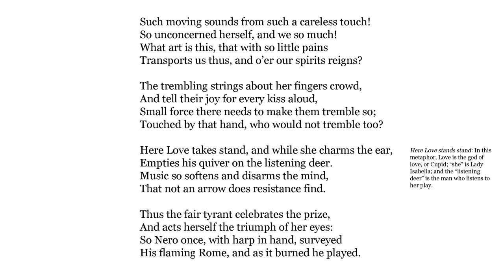Edmund Waller, Of My Lady Isabella Playing on the Lute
Recorded in July 2020. First published in 1645, in the Works of Edmund Waller.

Lord Chesterfield wrote the following letter, in 1739, to his seven-year-old son:

“I will give you, here, a very pretty copy of verses of Mr Waller's, which is extremely poetical, and full of images. It is to a lady who played upon the lute… Mind all the poetical beauties of these verses. He supposes the sounds of the strings, when she touches them, to be the expression of their joy for kissing her fingers. Then, he compares the trembling of the strings to the trembling of a lover, who is supposed to tremble with joy and awe, when touched by the person he loves. He represents Love, (who, you know, is described as a little boy, with a bow, arrows, and a quiver,) as standing by her, and shooting his arrows at people's hearts, while her music softens and disarms them. Then he concludes with that fine simile of Nero, a very cruel Roman emperor, who set Rome on fire, and played on the harp while it was burning: for, as Love is represented by the poets as fire and flames; so she, while people were burning for love of her, played, as Nero did, while Rome, which he had set on fire, was burning. Pray get these verses by heart against I see you. Adieu.”

[N. b.: Although this poem was first published in 1645, this version is that of the posthumous works of 1686; where, instead of “o’er _the_ spirit reigns,” it says, “o’er _our_ spirits reigns.” This reading is preferable; because, otherwise, the metre is deficient, and the voice’s stress is made to fall upon a feeble preposition.]